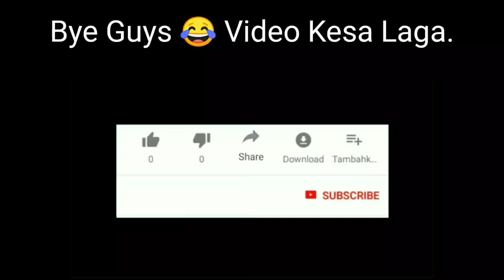DJ ALOK VS CLU FACTORY CHALLENGE 😂| 4 VS 4 WHO WILL WIN ?| AJJU BHAI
1.Garena Free Fire Indonesia Live
2.Garena Free Fire Brazil Live
3.Garena Free Fire Brasil Live
4.Garena Free Fire India Live
5.Garena Free Fire Singapore Live
6.Garena Free Fire Thailand Live

📝 Note: Es Gameplay me Noob or Pro Do no Ko mara gaya he agar aapko noob se dikkat he to aap video leave karke ja sakte he, ae video entertainment ke liye banaya gaya he es me ham apni proness or noobness nhi dikha rahe he or ae sab mene hindi me likha he taki aap samaj sake, Ae sab read karne ke bad bhi aapko koy dikkat he to sorry or ae koy attitude me aake nahi likha he mene.